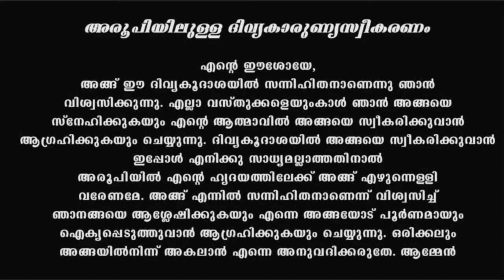Holy Mass I Syro Malabar I March 10 I Wednesday Mass I Malayalam I Qurbana